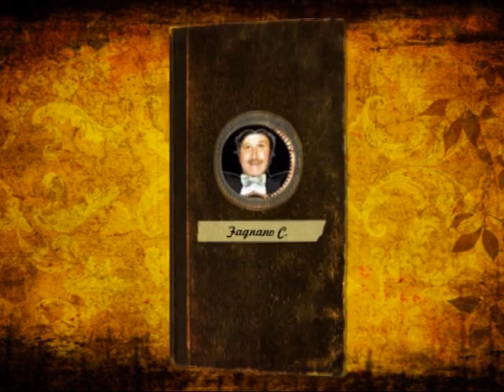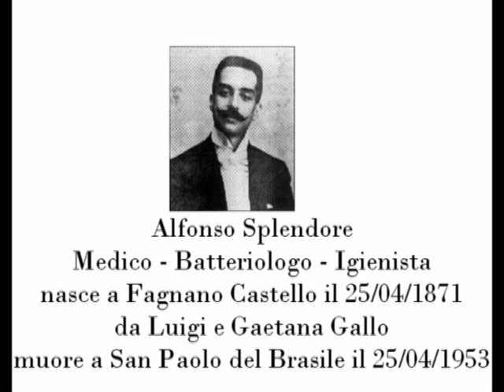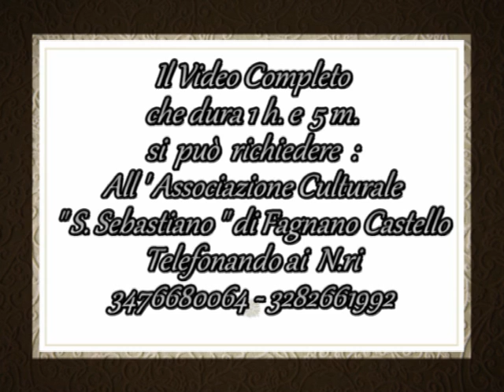Promozione Filmato Fagnano.avi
Promo video FAGNANO IERI & OGGI